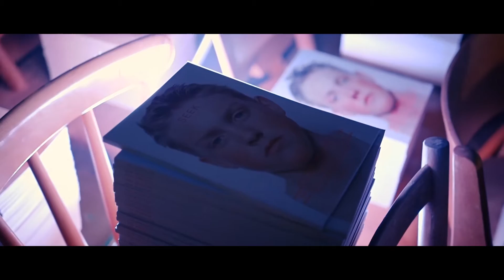Launch event for SEEK Magazine No.5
Over ninety percent of human behaviour is driven by emotions. Day in and day out we are responding to others’ mannerisms: visual nuances, tonalities of voice, small sparks of humanity. In many ways, emotions have become commodities; products bought and sold; items lost and found.

In this issue of SEEK Magazine we focus on Borrowed Emotions, delving into the peculiarities of what it means to be human. But we are also looking to the future. We examine the experience of disconnecting from an emotional state and our capacity to barter emotions.

Digging deeper, we analyse emotions associated with smell and sound, and memories and dreams. Feelings can change like the weather. Sometimes they creep back in unexpectedly, replacing others, taking on a life of their own. Look inside. Follow your gut feeling into the future.

SEEK Magazine is the editorial vision of SEEK, the biannual Berlin-based Contemporary Fashion Trade Show.

A magazine beyond fashion, SEEK explores the cultural landscape through travel, music, photography, and art, and investigates how they inspire contemporary lifestyle and design.